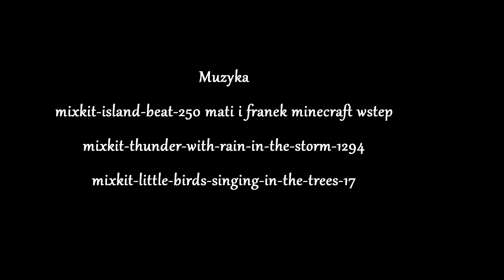Mały mostek / OKO KALEJDOSKOPU 2024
Autorzy i autorki: Emilia Baranowska, Filip Bemke, Mateusz Dębkowski, Franciszek Magierski, Róża Pawlak, Lena Rosa, Filip Rybus, Stanisław Styba. Animacja zrealizowana pod opieką Alicji Araszkiewicz w Wejherowskim Centrum Kultury